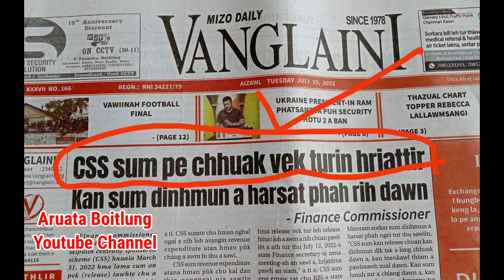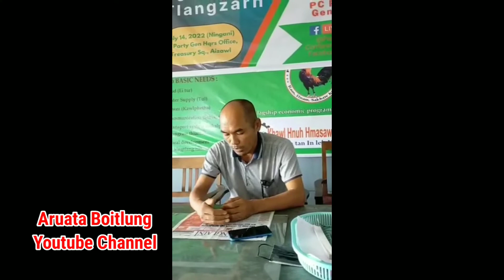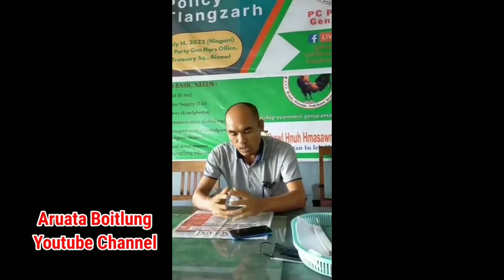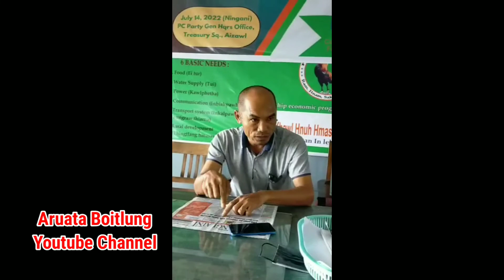Kan ram Sum dinhmun a chhe takzet, Tu mawh nge????